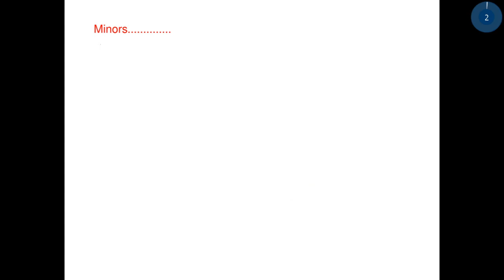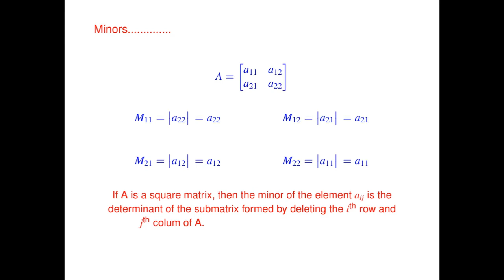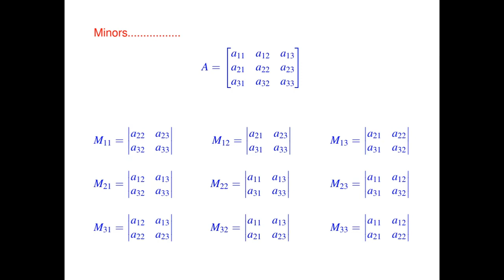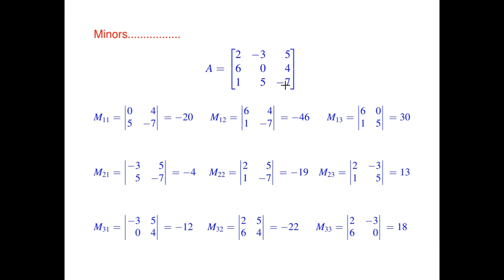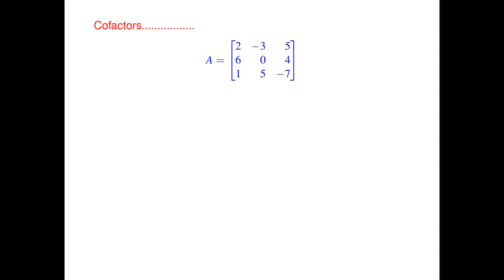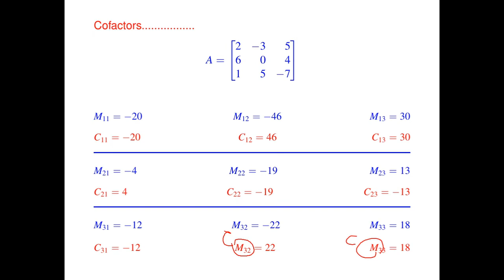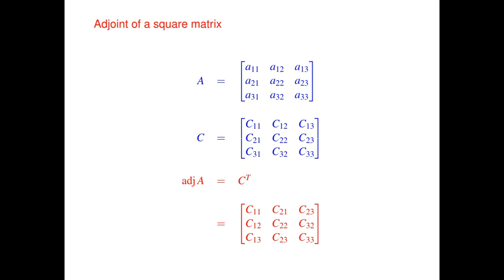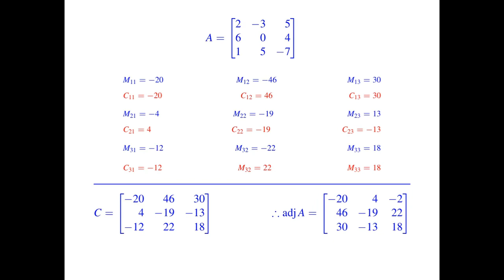04 - Adjoint of a square matrix